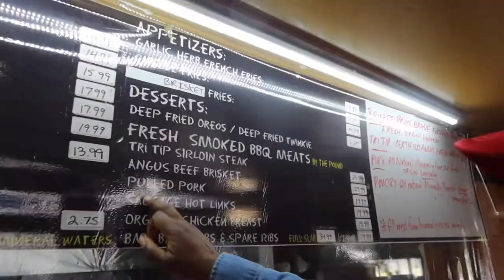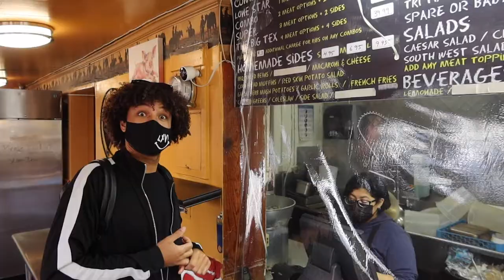Mom And Pop BBQ In Los Angeles: "Swinging Door" | Stay Eatin' Bruh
In this episode we hit up "Swingin' Doors BBQ" tucked in Burbank CA. It has a smell that will hit you from the adjacent Shell gas station, and boasts a multitude of BBQ classics. Tune in with us as we dive in for some legendary eats!

Music Production: Maxxwell Q